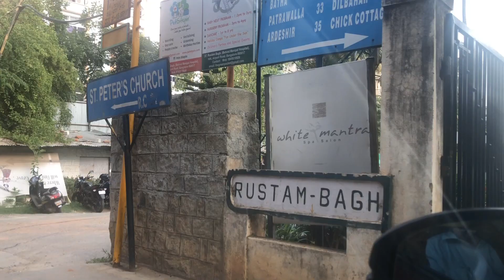Dog kennel in the heart of bangalore city , half acre open space,boarding and day care,socializing.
Pet Step in a dog kennel in bangalore is in the heart of city.Lots of open space for dogs to play and good staff to take care of your pet in your abscence.They provide GST bill for the charge they collect.
Address and Phone No:
Pet Stepin,38,Rustam Bagh,old airport road,bangalore 560017,